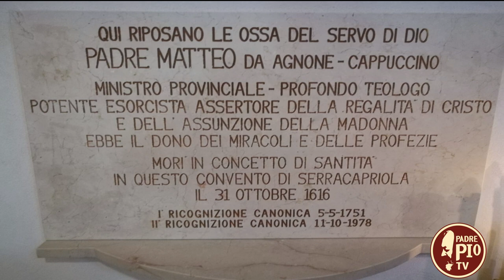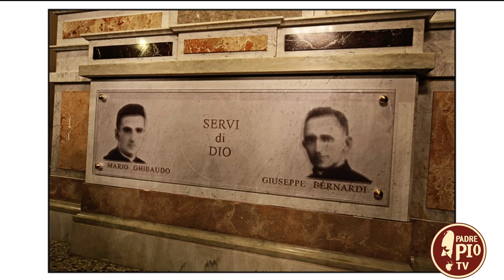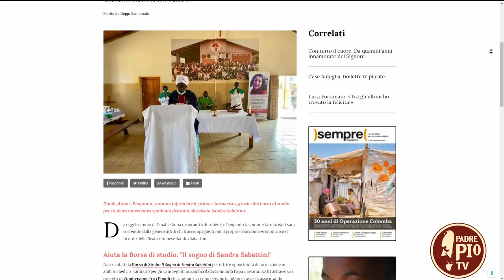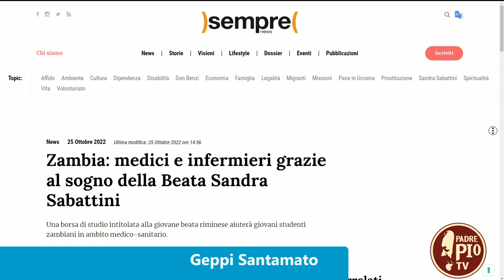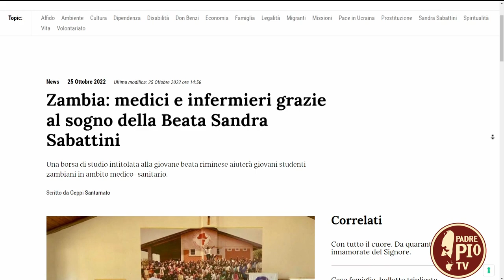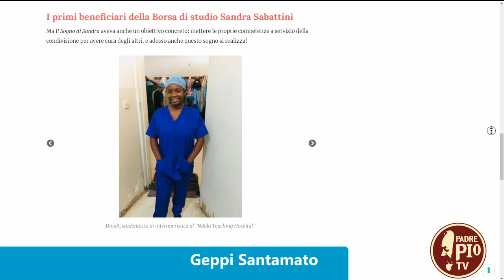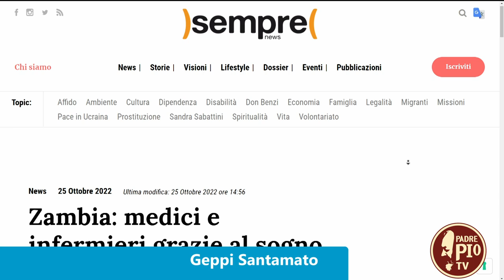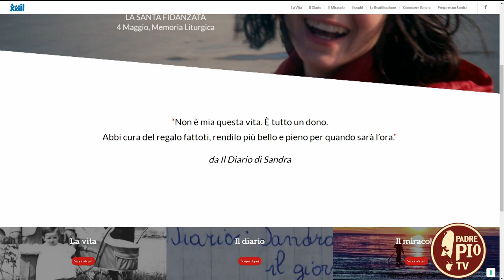p. Matteo d'Agnone, martiri Boves, Sabattini (Verso gli Altari 29 ottobre 2022)